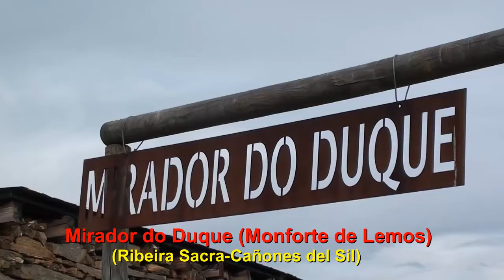mirador do Duque.MP4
Uno de los miradores más espectaculares de la Ribeira Sacra lucense sobre el cañón del río Sil. Recientemente acondicionado y con unas preciosas vistas sobre el embarcadero de Abeleda y el ayuntamiento de Castro Caldelas.